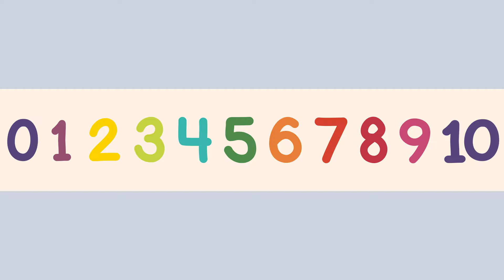Miss Molly Songs: 1 Alphabet, Counting, Colors, Numbers, Opposites | The ALPHABET Kids